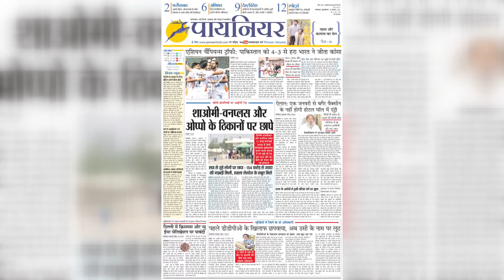SledgeHammer Cricket Academy में पुलिस कमिश्नर विकास कुमार अरोड़ा ने फहराया 105 फीट ऊंचा तिरंगा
फरीदाबाद के सेक्टर 86 में स्थित स्लेज हैमर क्रिकेट अकडेमी में गणतंत्र दिवस मनाया गया जहाँ  फरीदाबाद के पुलिस कमिश्नर विकास कुमार अरोड़ा ने 105 फीट ऊंचे तिरंगे झंडे का ध्वजारोहण किया। इस खास मोके पर स्लेजहेमर कंपनी के डारेक्टर किसी मोहंती, एमडी  प्रदीप मोहंती, निदेशक प्रवीण मोहंती एवं अंकुर कौशिक मौजूद रहे।
Republic Day was celebrated at the Sled Hammer Cricket Academy located in Sector 86, Faridabad where the 105 feet high Tricolor flag was hoisted by the Commissioner of Police, Faridabad Vikas Kumar Arora. On this special occasion, Sledgehammer Company's Director Kisi Mohanty, MD Pradeep Mohanty, Director Praveen Mohanty and Ankur Kaushik were present.